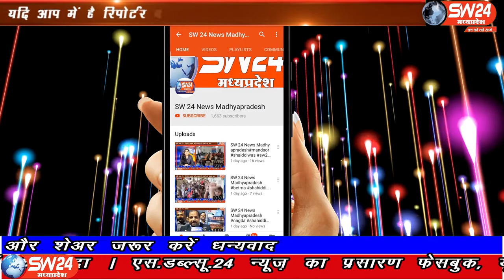SW 24 News Madhyapradesh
पन्ना में कुछ दिनों से वैष्णो माता विधि महाविद्यालय के संचालक अंकुर त्रिवेदी पर कुछ लोगों द्वारा फर्जी तौर पर कराए जा रहे नामांतरण को निरस्त करने की मांग की जा रही थी। पन्ना से चरनजीत बंजारा की रिपोर्ट